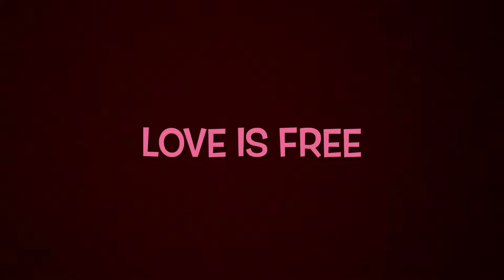A ROYAL Tongan feast , ifo ifo